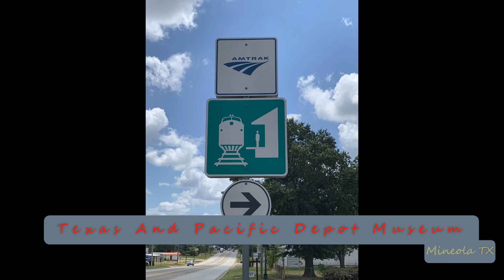2023-11-21e Union Pacific Monster Intermodal Train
2023-Nov-21e Union Pacific Monster Intermodal Train